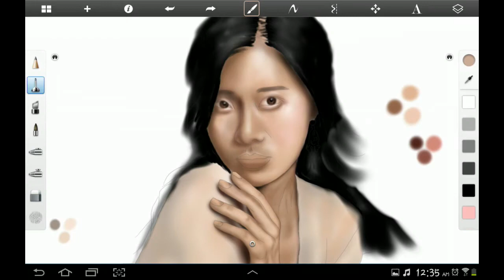유선 Yoo Sun ~ Note 10.1 Digital Painting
Korean actress in movie "Don't Cry Mommy"

Music~ Fate by Lee Sun Hee
Created on Note 10.1.